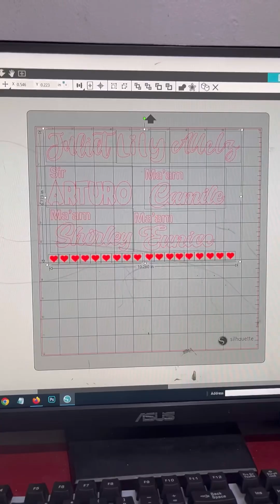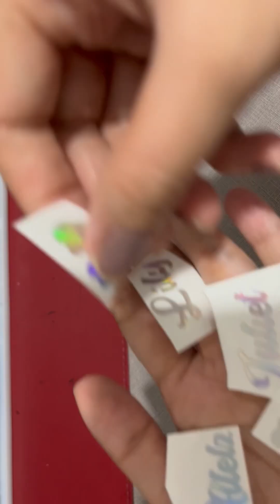PERSONALIZED COMPACT MIRROR AND WOODEN BRUSH USING DECAL STICKER | MOMMYKATB